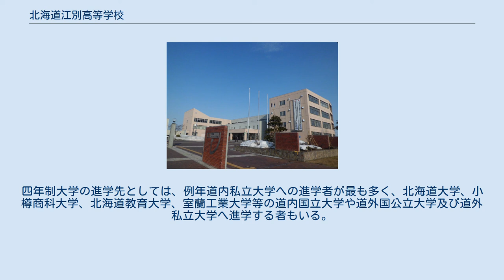北海道江別高等学校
北海道江別高等学校（ほっかいどうえべつこうとうがっこう、Hokkaido Ebetsu High School）は、北海道江別市に所在する道立高等学校である。
平成20年に開校80周年を迎えた。
通称は江高（えこう）。
 教育課程は全日制課程・定時制課程に分かれており、全日制課程では「普通科」、「事務情報科」、「生活デザイン科」の3つの学科が併設されている。
 過去の北海道の学区制の変遷に伴い進学校から下位校まで年度により学校の性格が一変している。
小学区制の時代は江別町、広島村で唯一の公立高校として全日制普通科は学区内のトップ層を取り込み、北大の他、京大、東北大にも合格者を出していた。
その後、大学区制になり札幌市が学区に含まれると一変して大学進学者が殆どいない学区最下位校へと変貌した。
その後、白石区の高校へ進学できる変形小学区制になると、学区内唯一の公立校としてトップ層以外の江別市及び広島村の上位層が進学するようになり北海道教育大学岩見沢分校、北海道女子短大、札幌商科大、札幌短大、光塩短大、香蘭短大などへの進学が増えた。
その後中学区制になると千歳市、恵庭市と学区を同一にすると千歳高校に次ぐ学区2位校となるも、地域によっては千歳に通えないケースも多く、一部トップ層の生徒も入学する様になり再び北大合格者を出すようになった。
しかし、新設の北広島高、大麻高が進学実績を伸ばす中、近年は中堅高となり、道内の私立大学、専門学校への進学が中心となっている。
四年制大学や短期大学、看護学校、専門学校へ進学する者や民間就職・公務員等、進路先は多岐にわたっており、幅広い進路活動が行われている。
四年制大学の進学先としては、例年道内私立大学への進学者が最も多く、北海道大学、小樽商科大学、北海道教育大学、室蘭工業大学等の道内国立大学や道外国公立大学及び道外私立大学へ進学する者もいる。